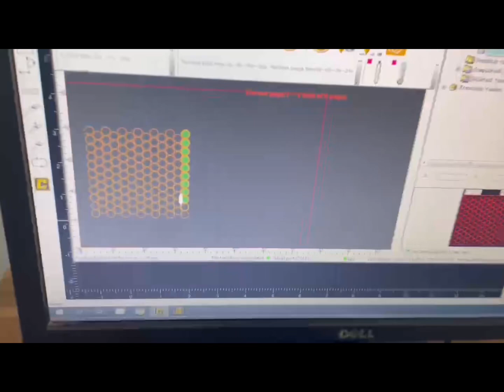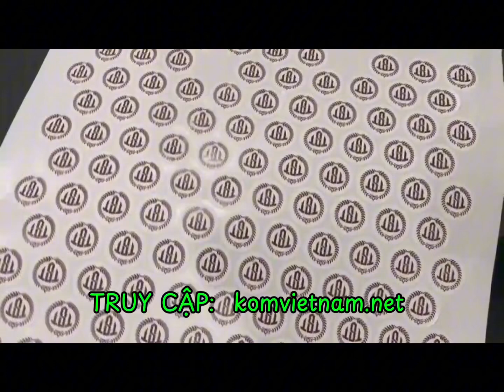KOM bàn giao máy cắt mẫu giấy phẳng thông minh IECHO PK0705 Plus tại Thanh Hoá | Chạy full chức năng